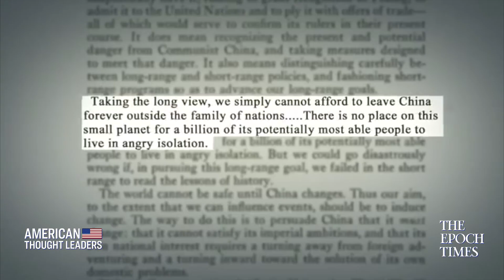Amid Coronavirus Trump Admin Gives Rare Speech Urging China’s People to Own Their Future—Steve Yates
What is the significance of deputy national security advisor Matthew Pottinger recently giving a speech from the White House in fluent Mandarin?

How does this coronavirus outbreak expose the dangers posed by China’s communist regime and its authoritarian system?

And, with mounting global criticism of the Chinese regime, will this be a Tiananmen-like moment for China, with countries around the world sanctioning the regime for its massacre of student protestors?

In this episode, we sit down with Steve Yates, CEO of DC International Advisory. Fluent in Mandarin, Chinese, he previously served in the White House as deputy assistant to the Vice President from 2001 to 2005, with a focus on national security affairs.

Sign the Petition to Investigate, Condemn, and Reject the Chinese Communist Party

WSJ’s Kimberley Strassel: Spygate Realities, Media “Failings” & the COVID 19 Relief Bill “Mess”

China’s Communist Party Is Brazenly Subverting Democracy in the Wake of Coronavirus—Sen. Roger Roth

Coronavirus Origins, China’s “Bat Woman," and the Regime’s Coverup—Joshua Philipp

Confronting China’s Coronavirus Propaganda & Huawei, and Boosting America-Led 5G—FCC Commissioner Brendan Carr

How Communist China Subverted the UN & WHO, & How Taiwan Beat Coronavirus—J Michael Cole

Bringing Supply Chains Home & Making China’s Leaders Pay for Coronavirus Pandemic—Rep. Greg Steube

How to Hold the Chinese Regime Accountable for COVID 19; Growing Racism in China—Dr. Anders Corr

Kyle Bass: US & China Fallout & Recovery from COVID 19; Hong Kong Looming Banking Crisis

Investigating Covid 19 Origins; “New Cold War” with Chinese Communist Party—Bill Gertz